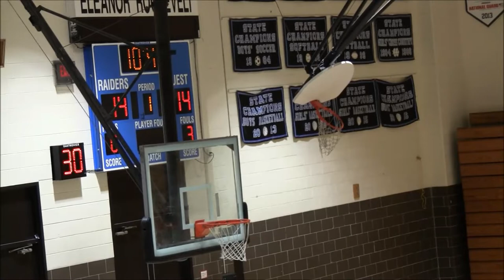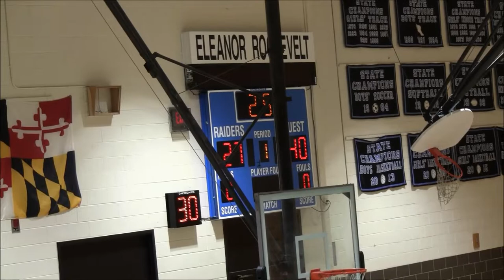VA Hokies Premier vs Goodman Prospect Univ 16U Game- 2019 Memorial Day Takeover Playoffs 1st Round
VA Hokies Preimer(E1: 1-1; 1st in Pool E Play) vs. Goodman Prospect University(A2: 1-1; 2nd in Pool A Play)
16U AAU Boys Basketball
16U Playoffs 1st Round
2019 Memorial Day Takeover @ Eleanor Roosevelt High School